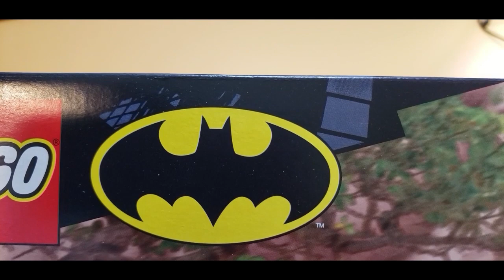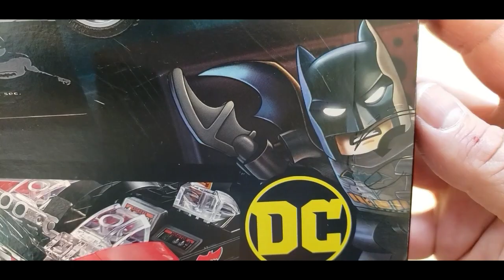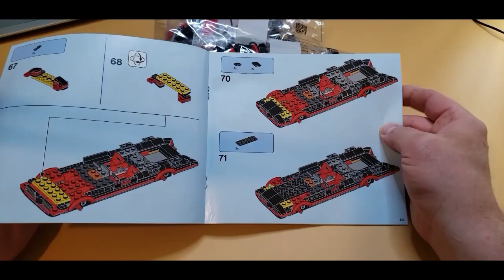Batman™ Classic TV Series Batmobile™ Lego Build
LEGO  kit #76188 - Batman Classic TV Series Batmobile is a 345 piece DC Comics Super Heroes set with 2 minifigs released in 2021.

Retired:      November 25, 2022

This is my first attempt using many features of Filmforth video editor.

Lego Kit: 76188
345 Pieces
Age 7+

Audio File Title:
Bond, James Bond